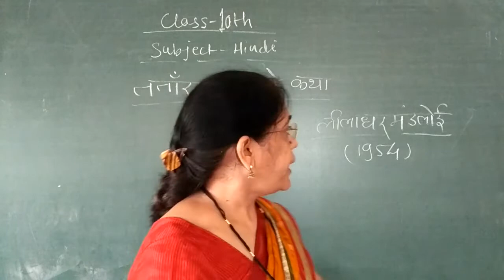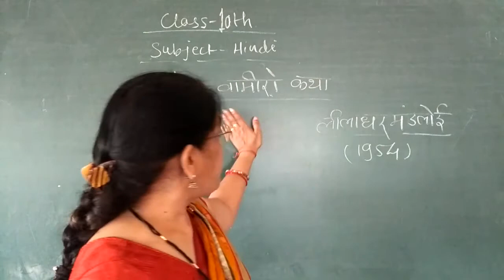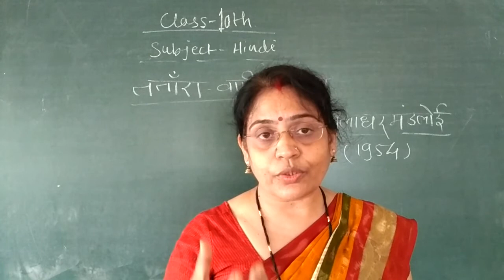AT10HNSPRS03 P126july 2021